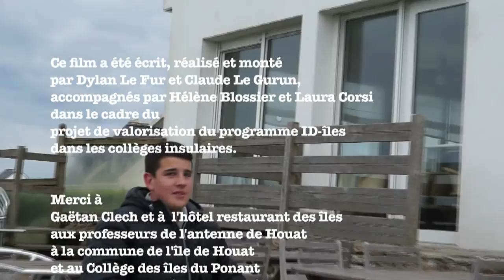Houat collégiens, portrait de Gaëtan Clech, Hôttel des îles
Portrait de Gaëtan Clech, nouvel entrepreneur à l'hôtel des Îles,
réalisé par les élèves du collèges de l'île de Houat,
dans le cadre du projet de valorisation du programme ID-îles dans les collèges.